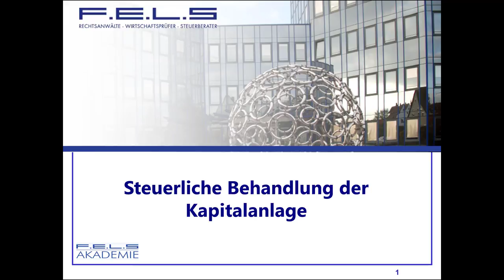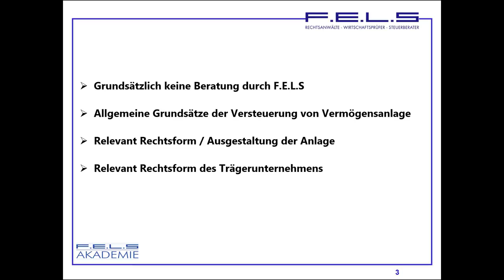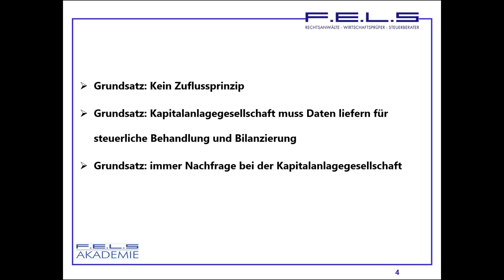Lehrvideo 181: steuerliche Behandlung der Kapitalanlage